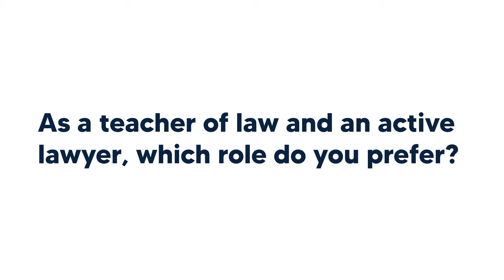Arash Law — INSIGHTS with Joe Low on What It Takes To Be A Good Trial Lawyer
ᴀʀᴀꜱʜ ʟᴀᴡ'ꜱ ʀᴇᴄᴏʀᴅ-ꜱᴇᴛᴛɪɴɢ, ᴊᴏᴇ ʟᴏᴡ, ʙʀᴇᴀᴋꜱ ᴅᴏᴡɴ ᴡʜᴀᴛ ɪᴛ ᴛʀᴜʟʏ ᴛᴀᴋᴇꜱ ᴛᴏ ʙᴇ ᴀ ɢʀᴇᴀᴛ ᴛʀɪᴀʟ ᴀᴛᴛᴏʀɴᴇʏ ɪɴ ᴛʜɪꜱ ᴘʀɪᴠᴀᴛᴇ ᴏɴᴇ-ᴏɴ-ᴏɴᴇ ɪɴꜱɪɢʜᴛꜱ ꜱᴇꜱꜱɪᴏɴ.

𝐼𝑛 𝑜𝑟𝑑𝑒𝑟 𝑡𝑜 𝑏𝑒 𝑎 𝑔𝑜𝑜𝑑 𝑡𝑟𝑖𝑎𝑙 𝑙𝑎𝑤𝑦𝑒𝑟, 𝑦𝑜𝑢 ℎ𝑎𝑣𝑒 𝑡𝑜 𝑏𝑒 𝑎 𝑔𝑜𝑜𝑑 𝑝𝑒𝑟𝑠𝑜𝑛.

𝐴𝑛𝑑 𝑜𝑛𝑒 𝑎𝑠𝑝𝑒𝑐𝑡 𝑜𝑓 𝑏𝑒𝑖𝑛𝑔 𝑎 𝑔𝑜𝑜𝑑 𝑝𝑒𝑟𝑠𝑜𝑛...

𝐼𝑠 𝑦𝑜𝑢 ℎ𝑎𝑣𝑒 𝑡𝑜 𝑐𝑎𝑟𝑒...

𝐴𝑏𝑜𝑢𝑡 𝑠𝑜𝑚𝑒𝑏𝑜𝑑𝑦 𝑎𝑛𝑑 𝑠𝑜𝑚𝑒𝑡ℎ𝑖𝑛𝑔 𝑒𝑙𝑠𝑒, 𝑚𝑜𝑟𝑒 𝑡ℎ𝑎𝑛 𝑦𝑜𝑢𝑟𝑠𝑒𝑙𝑓.

𝐼 𝑘𝑛𝑜𝑤 𝑡ℎ𝑒𝑟𝑒'𝑠 𝑎 𝑙𝑜𝑡 𝑜𝑓 𝑓𝑜𝑙𝑘𝑠 𝑤ℎ𝑜...

𝐴𝑟𝑒 𝑡𝑒𝑎𝑐ℎ𝑖𝑛𝑔 𝑎𝑛𝑑 ℎ𝑎𝑣𝑒𝑛'𝑡 𝑑𝑜𝑛𝑒 𝑖𝑡...

𝐴𝑛𝑑 𝐼 𝑡𝑎𝑢𝑔ℎ𝑡 𝑎𝑡 𝑎...

𝑃𝑟𝑜𝑓𝑒𝑠𝑠𝑜𝑟'𝑠 𝑡𝑟𝑖𝑎𝑙 𝑎𝑑𝑣𝑜𝑐𝑎𝑐𝑦 𝑠𝑒𝑚𝑖𝑛𝑎𝑟.

𝑊ℎ𝑎𝑡 𝑡ℎ𝑎𝑡 𝑖𝑠, 𝑡ℎ𝑎𝑡 𝑎𝑙𝑙 𝑡ℎ𝑒 𝑠𝑡𝑢𝑑𝑒𝑛𝑡𝑠...

𝑂𝑟 𝑎𝑙𝑙 𝑡𝑟𝑖𝑎𝑙 𝑎𝑑𝑣𝑜𝑐𝑎𝑐𝑦 𝑝𝑟𝑜𝑓𝑒𝑠𝑠𝑜𝑟𝑠...

𝐴𝑡 𝑡ℎ𝑒 𝑑𝑖𝑓𝑓𝑒𝑟𝑒𝑛𝑡 𝑙𝑎𝑤 𝑠𝑐ℎ𝑜𝑜𝑙𝑠 𝑎𝑐𝑟𝑜𝑠𝑠 𝑡ℎ𝑒 𝑐𝑜𝑢𝑛𝑡𝑟𝑦...

𝐴𝑛𝑑 𝑖𝑛 𝑎𝑡𝑡𝑒𝑛𝑑𝑎𝑛𝑐𝑒, 𝑡ℎ𝑒𝑟𝑒 𝑤𝑒𝑟𝑒 𝑎𝑏𝑜𝑢𝑡 125 𝑜𝑓 𝑡ℎ𝑒𝑚...

𝑆𝑝𝑒𝑛𝑐𝑒 𝑎𝑠𝑘𝑒𝑑 𝑚𝑒 𝑡𝑜 𝑑𝑜 𝑖𝑡 𝑤𝑖𝑡ℎ ℎ𝑖𝑚...

𝑎𝑡 𝑜𝑛𝑒 𝑝𝑜𝑖𝑛𝑡, 𝑏𝑒𝑐𝑎𝑢𝑠𝑒 𝑏𝑎𝑠𝑒𝑑 𝑜𝑛 𝑎 𝑙𝑜𝑡 𝑜𝑓 𝑡ℎ𝑒 𝑞𝑢𝑒𝑠𝑡𝑖𝑜𝑛𝑠 𝑤𝑒'𝑟𝑒 𝑔𝑒𝑡𝑡𝑖𝑛𝑔

𝐻𝑒 𝑠𝑎𝑖𝑑, 𝑙𝑜𝑜𝑘, 𝐼 𝑔𝑜𝑡𝑡𝑎 𝑎𝑠𝑘 𝑎 𝑞𝑢𝑒𝑠𝑡𝑖𝑜𝑛.

𝑅𝑎𝑖𝑠𝑒 𝑦𝑜𝑢𝑟 ℎ𝑎𝑛𝑑 𝑖𝑓 𝑦𝑜𝑢 ℎ𝑎𝑣𝑒 𝑒𝑣𝑒𝑟 𝑡𝑟𝑖𝑒𝑑 𝑎 𝑐𝑎𝑠𝑒 𝑖𝑛 𝑦𝑜𝑢𝑟 𝑐𝑎𝑟𝑒𝑒𝑟.

𝑂𝑢𝑡 𝑜𝑓 125 ℎ𝑎𝑛𝑑𝑠...

𝑃𝑜𝑠𝑠𝑖𝑏𝑙𝑒 ℎ𝑎𝑛𝑑𝑠, ℎ𝑜𝑤 𝑚𝑎𝑛𝑦 𝑑𝑜 𝑦𝑜𝑢 𝑡ℎ𝑖𝑛𝑘 𝑤𝑒𝑛𝑡 𝑢𝑝?

𝑇ℎ𝑒𝑠𝑒 𝑎𝑟𝑒 𝑡ℎ𝑒 𝑝𝑒𝑜𝑝𝑙𝑒 𝑡𝑒𝑎𝑐ℎ𝑖𝑛𝑔 𝑡ℎ𝑒 𝑙𝑎𝑤 𝑠𝑡𝑢𝑑𝑒𝑛𝑡𝑠...

𝐹𝑖𝑣𝑒.

𝑊ℎ𝑎𝑡? 𝐻𝑜𝑤 𝑎𝑟𝑒 𝑦𝑜𝑢 𝑔𝑜𝑖𝑛𝑔 𝑡𝑜 𝑡𝑒𝑎𝑐ℎ 𝑖𝑡...

𝐼𝑓 𝑦𝑜𝑢 ℎ𝑎𝑣𝑒 𝑛𝑒𝑣𝑒𝑟 𝑑𝑜𝑛𝑒 𝑖𝑡.

𝑇ℎ𝑒𝑛 𝑤𝑒 𝑎𝑠𝑘𝑒𝑑, 𝑜𝑘𝑎𝑦, 𝑜𝑢𝑡 𝑜𝑓 𝑡ℎ𝑒 𝑓𝑜𝑙𝑘𝑠...

𝑊ℎ𝑜 ℎ𝑎𝑣𝑒 𝑒𝑣𝑒𝑟 𝑡𝑟𝑖𝑒𝑑 𝑎 𝑐𝑎𝑠𝑒 𝑏𝑒𝑓𝑜𝑟𝑒...

𝑅𝑎𝑖𝑠𝑒 𝑦𝑜𝑢𝑟 ℎ𝑎𝑛𝑑 𝑖𝑓 𝑦𝑜𝑢 ℎ𝑎𝑣𝑒 𝑡𝑟𝑖𝑒𝑑 𝑚𝑜𝑟𝑒 𝑡ℎ𝑎𝑛 𝑡𝑒𝑛 𝑐𝑎𝑠𝑒𝑠?

𝑁𝑜 ℎ𝑎𝑛𝑑𝑠.

𝑂𝑘𝑎𝑦, 𝑟𝑎𝑖𝑠𝑒 𝑦𝑜𝑢𝑟 ℎ𝑎𝑛𝑑𝑠 𝑖𝑓...

𝑌𝑜𝑢 𝑡𝑟𝑖𝑒𝑑 𝑎 𝑐𝑎𝑠𝑒 𝑖𝑛 𝑡ℎ𝑒 𝑙𝑎𝑠𝑡 12 𝑚𝑜𝑛𝑡ℎ𝑠.

𝑂𝑛𝑒 ℎ𝑎𝑛𝑑.

𝑅𝑎𝑖𝑠𝑒 𝑦𝑜𝑢𝑟 ℎ𝑎𝑛𝑑 𝑖𝑓 𝑦𝑜𝑢 𝑎𝑟𝑒 𝑓𝑖𝑣𝑒 𝑡𝑟𝑖𝑎𝑙𝑠 𝑜𝑟 𝑙𝑒𝑠𝑠.

𝑂𝑢𝑡 𝑜𝑓 𝑡ℎ𝑜𝑠𝑒 𝑓𝑖𝑣𝑒, 𝑎𝑙𝑙 𝑓𝑖𝑣𝑒 𝑜𝑓 𝑡ℎ𝑒𝑚 𝑤𝑒𝑛𝑡 𝑢𝑝.

𝑇ℎ𝑎𝑡'𝑠 𝑤ℎ𝑜'𝑠 𝑡𝑒𝑎𝑐ℎ𝑖𝑛𝑔 𝑙𝑎𝑤 𝑠𝑡𝑢𝑑𝑒𝑛𝑡𝑠 𝑜𝑛 ℎ𝑜𝑤 𝑡𝑜 𝑡𝑟𝑦 𝑐𝑎𝑠𝑒𝑠.

𝑇ℎ𝑎𝑡 𝑡𝑜 𝑚𝑒 𝑖𝑠...

𝑁𝑜𝑡 𝑎𝑐𝑐𝑒𝑝𝑡𝑎𝑏𝑙𝑒...

𝑁𝑜, 𝐼 𝑐𝑎𝑛'𝑡 𝑠𝑎𝑦 𝑡ℎ𝑎𝑡 𝐼 𝑙𝑖𝑘𝑒 𝑡𝑒𝑎𝑐ℎ𝑖𝑛𝑔 𝑚𝑜𝑟𝑒...

𝐵𝑢𝑡 𝑤ℎ𝑎𝑡 𝐼 𝑑𝑜 𝑙𝑖𝑘𝑒 𝑑𝑜𝑖𝑛𝑔 𝑖𝑠...

𝑆ℎ𝑎𝑟𝑖𝑛𝑔 𝑚𝑦 𝑓𝑎𝑖𝑙𝑢𝑟𝑒𝑠...

𝑊𝑖𝑡ℎ 𝑡ℎ𝑜𝑠𝑒 𝑤ℎ𝑜 𝑤𝑎𝑛𝑡...

𝐹𝑜𝑟 𝑡ℎ𝑜𝑠𝑒 𝑤ℎ𝑜 𝑎𝑟𝑒 𝑐𝑜𝑚𝑚𝑖𝑡𝑡𝑒𝑑...

𝑇𝑜 𝑟𝑒𝑝𝑟𝑒𝑠𝑒𝑛𝑡𝑖𝑛𝑔 𝑡ℎ𝑒𝑖𝑟 𝑐𝑙𝑖𝑒𝑛𝑡𝑠...

𝐼𝑛 𝑡ℎ𝑒𝑖𝑟 𝑏𝑒𝑠𝑡 𝑝𝑜𝑠𝑠𝑖𝑏𝑙𝑒 𝑤𝑎𝑦...

𝑇ℎ𝑒𝑦 𝑠𝑎𝑦 𝑡ℎ𝑎𝑡 𝑘𝑛𝑜𝑤𝑙𝑒𝑑𝑔𝑒 𝑖𝑠 𝑝𝑜𝑤𝑒𝑟...

𝐴𝑛𝑑 𝐼 𝑏𝑒𝑙𝑖𝑒𝑣𝑒 𝑡ℎ𝑎𝑡 𝑡ℎ𝑒 𝑜𝑛𝑙𝑦 𝑟𝑒𝑎𝑙 𝑡𝑟𝑢𝑒 𝑔𝑖𝑓𝑡...

𝑇ℎ𝑎𝑡 𝑦𝑜𝑢 𝑐𝑎𝑛 𝑔𝑖𝑣𝑒 𝑎𝑛𝑦𝑏𝑜𝑑𝑦?

𝐼𝑠 𝑖𝑛𝑓𝑜𝑟𝑚𝑎𝑡𝑖𝑜𝑛...

𝑊ℎ𝑦?

𝐵𝑒𝑐𝑎𝑢𝑠𝑒 𝑤𝑖𝑡ℎ 𝑖𝑛𝑓𝑜𝑟𝑚𝑎𝑡𝑖𝑜𝑛 𝑦𝑜𝑢 𝑐𝑎𝑛 𝑐ℎ𝑎𝑛𝑔𝑒.

𝑌𝑜𝑢 𝑐𝑎𝑛 𝑐ℎ𝑎𝑛𝑔𝑒 𝑦𝑜𝑢𝑟 𝑙𝑖𝑓𝑒.

𝑊𝑖𝑡ℎ 𝑖𝑛𝑓𝑜𝑟𝑚𝑎𝑡𝑖𝑜𝑛 𝑦𝑜𝑢 𝑘𝑛𝑜𝑤...

𝐻𝑎𝑣𝑒 𝑡ℎ𝑒 𝑝𝑜𝑤𝑒𝑟 𝑡𝑜 𝑐ℎ𝑎𝑛𝑔𝑒 𝑜𝑡ℎ𝑒𝑟 𝑙𝑖𝑣𝑒𝑠.

𝑇ℎ𝑖𝑛𝑘 𝑎𝑏𝑜𝑢𝑡 𝑡ℎ𝑒 𝑜𝑛𝑒 𝑝𝑒𝑟𝑠𝑜𝑛 𝑖𝑛 𝑦𝑜𝑢𝑟 𝑙𝑖𝑓𝑒 𝑤ℎ𝑜...

𝑊ℎ𝑜 𝑚𝑎𝑑𝑒 𝑦𝑜𝑢𝑟 𝑎𝑐𝑎𝑑𝑒𝑚𝑖𝑐 𝑒𝑥𝑝𝑒𝑟𝑖𝑒𝑛𝑐𝑒...

𝐶𝑜𝑚𝑝𝑙𝑒𝑡𝑒𝑙𝑦 𝑑𝑖𝑓𝑓𝑒𝑟𝑒𝑛𝑡.

𝑊ℎ𝑎𝑡 𝑤𝑎𝑠 𝑖𝑡 𝑎𝑏𝑜𝑢𝑡 𝑡ℎ𝑎𝑡 𝑜𝑛𝑒 𝑝𝑟𝑜𝑓𝑒𝑠𝑠𝑜𝑟, 𝑡ℎ𝑎𝑡 𝑜𝑛𝑒 𝑡𝑒𝑎𝑐ℎ𝑒𝑟...

𝑇ℎ𝑎𝑡 𝑚𝑜𝑡𝑖𝑣𝑎𝑡𝑒𝑑 𝑦𝑜𝑢 𝑠𝑜 𝑚𝑢𝑐ℎ?

𝑊𝑒𝑙𝑙, 𝑢𝑠𝑢𝑎𝑙𝑙𝑦, 𝑖𝑡'𝑠 𝑏𝑒𝑐𝑎𝑢𝑠𝑒 𝑡ℎ𝑒𝑦 ℎ𝑎𝑑 𝑎 𝑟𝑒𝑎𝑙 𝑝𝑎𝑠𝑠𝑖𝑜𝑛...

𝐹𝑜𝑟 𝑡ℎ𝑒 𝑜𝑛𝑒𝑠 𝑡ℎ𝑒𝑦 𝑤𝑒𝑟𝑒 𝑡𝑒𝑎𝑐ℎ𝑖𝑛𝑔...

𝐴𝑛𝑑 𝑡ℎ𝑒𝑟𝑒𝑓𝑜𝑟𝑒, 𝑖𝑡 𝑤𝑎𝑠𝑛'𝑡 𝑗𝑢𝑠𝑡 𝑡ℎ𝑒 𝑚𝑎𝑡𝑒𝑟𝑖𝑎𝑙 𝑎𝑛𝑦𝑚𝑜𝑟𝑒.

𝐼𝑡 𝑡𝑜𝑜𝑘 𝑜𝑛 𝑎 𝑤ℎ𝑜𝑙𝑒 𝑛𝑒𝑤 𝑙𝑖𝑓𝑒 𝑎𝑛𝑑 𝑖𝑛𝑠𝑝𝑖𝑟𝑒𝑑 𝑦𝑜𝑢.

𝑀𝑜𝑡𝑖𝑣𝑎𝑡𝑒𝑑 𝑦𝑜𝑢.

𝑊𝑖𝑡ℎ𝑜𝑢𝑡 𝑟𝑢𝑖𝑛𝑖𝑛𝑔 𝑦𝑜𝑢 𝑜𝑟 𝑖𝑛𝑡𝑖𝑚𝑖𝑑𝑎𝑡𝑖𝑛𝑔 𝑦𝑜𝑢.

𝑂𝑟 𝑖𝑛𝑑𝑜𝑐𝑡𝑟𝑖𝑛𝑎𝑡𝑖𝑛𝑔 𝑦𝑜𝑢...

𝑂𝑟 𝑝𝑖𝑔𝑒𝑜𝑛ℎ𝑜𝑙𝑖𝑛𝑔 𝑦𝑜𝑢 𝑜𝑟 𝑠𝑡𝑒𝑟𝑒𝑜𝑡𝑦𝑝𝑖𝑛𝑔 𝑦𝑜𝑢.

𝐼𝑡 𝑎𝑙𝑙𝑜𝑤𝑒𝑑 𝑦𝑜𝑢 𝑡𝑜 𝑏𝑒 𝑐𝑟𝑒𝑎𝑡𝑖𝑣𝑒 𝑎𝑛𝑑 𝑝𝑎𝑠𝑠𝑖𝑜𝑛𝑎𝑡𝑒 𝑜𝑛 𝑦𝑜𝑢𝑟 𝑜𝑤𝑛.

𝐼𝑡 𝑔𝑎𝑣𝑒 𝑦𝑜𝑢 𝑔𝑢𝑖𝑑𝑎𝑛𝑐𝑒 𝑤𝑖𝑡ℎ𝑜𝑢𝑡 𝑙𝑖𝑚𝑖𝑡𝑎𝑡𝑖𝑜𝑛𝑠..

𝑁𝑜 𝑖𝑛𝑠𝑒𝑐𝑢𝑟𝑖𝑡𝑖𝑒𝑠.

𝐽𝑢𝑠𝑡 𝑤ℎ𝑎𝑡 𝑐𝑜𝑢𝑙𝑑 𝑏𝑒.

𝐴𝑙𝑙 𝑜𝑛 𝑐𝑜𝑛𝑠𝑐𝑖𝑜𝑢𝑠.

𝑇ℎ𝑒𝑦 𝑔𝑖𝑣𝑒 𝑦𝑜𝑢 𝑡ℎ𝑒 𝑔𝑖𝑓𝑡 𝑜𝑓 𝑘𝑛𝑜𝑤𝑙𝑒𝑑𝑔𝑒.

"𝑊ℎ𝑎𝑡 𝑑𝑜 𝑦𝑜𝑢 𝑡ℎ𝑖𝑛𝑘 𝑖𝑠 𝑡ℎ𝑒 𝑚𝑜𝑠𝑡 𝑖𝑚𝑝𝑜𝑟𝑡𝑎𝑛𝑡 𝑝𝑎𝑟𝑡 𝑜𝑓 𝑡ℎ𝑒 𝑡𝑟𝑖𝑎𝑙?"

𝐼𝑡 𝑖𝑠 𝑑𝑒𝑓𝑖𝑛𝑖𝑡𝑒𝑙𝑦 𝑗𝑢𝑟𝑦 𝑠𝑒𝑙𝑒𝑐𝑡𝑖𝑜𝑛.

𝑊ℎ𝑒𝑟𝑒 𝑑𝑜 𝐼 𝑠𝑝𝑒𝑛𝑑 𝑡ℎ𝑒 𝑚𝑎𝑗𝑜𝑟𝑖𝑡𝑦 𝑜𝑓 𝑚𝑦 𝑡𝑖𝑚𝑒 𝑝𝑟𝑒𝑝𝑎𝑟𝑖𝑛𝑔 𝑓𝑜𝑟 𝑡ℎ𝑒 𝑡𝑟𝑖𝑎𝑙?

𝐴𝑠 𝑓𝑎𝑟 𝑎𝑠 𝑡ℎ𝑒 𝑝𝑖𝑒𝑐𝑒𝑠, 𝐼𝑡 𝑖𝑠 𝑑𝑒𝑓𝑖𝑛𝑖𝑡𝑒𝑙𝑦 𝑗𝑢𝑟𝑦 𝑠𝑒𝑙𝑒𝑐𝑡𝑖𝑜𝑛.

𝐻𝑎𝑣𝑒 𝐼 𝑝𝑎𝑠𝑠𝑒𝑑 𝑡ℎ𝑎𝑡 𝑜𝑛 𝑎𝑠 𝑚𝑢𝑐ℎ 𝑎𝑠 𝐼 𝑐𝑎𝑛?

𝐼'𝑣𝑒 𝑡𝑟𝑖𝑒𝑑, 𝑎𝑛𝑑 𝐼'𝑣𝑒 𝑤𝑜𝑟𝑘𝑒𝑑 𝑤𝑖𝑡ℎ 𝑎 𝑙𝑜𝑡 𝑜𝑓 𝑝𝑒𝑜𝑝𝑙𝑒...

𝐼 𝑡𝑟𝑦 𝑎𝑛𝑑 ℎ𝑒𝑙𝑝 𝑡ℎ𝑒𝑚 𝑤𝑖𝑡ℎ 𝑖𝑡 𝑏𝑒𝑐𝑎𝑢𝑠𝑒 𝑡ℎ𝑎𝑡'𝑠

𝑊ℎ𝑎𝑡 𝑎𝑙𝑙 𝑙𝑎𝑤𝑦𝑒𝑟𝑠 𝑤𝑖𝑙𝑙 𝑡𝑒𝑙𝑙 𝑦𝑜𝑢...

𝐼𝑡 𝑖𝑠 𝑡ℎ𝑒 𝑚𝑜𝑠𝑡 𝑑𝑖𝑓𝑓𝑖𝑐𝑢𝑙𝑡 𝑎𝑟𝑒𝑎 𝑜𝑓 𝑡ℎ𝑒 𝑡𝑟𝑖𝑎𝑙...

𝑊ℎ𝑒𝑟𝑒 𝑡ℎ𝑒𝑦 𝑠𝑡𝑟𝑢𝑔𝑔𝑙𝑒 𝑡ℎ𝑒 𝑚𝑜𝑠𝑡..

𝐴𝑛𝑑 𝑡ℎ𝑒𝑦 𝑓𝑒𝑒𝑙 𝑡ℎ𝑒 𝑚𝑜𝑠𝑡 𝑖𝑛𝑐𝑜𝑚𝑝𝑒𝑡𝑒𝑛𝑡.

𝑆𝑜 𝑡ℎ𝑎𝑡'𝑠 𝑤ℎ𝑒𝑟𝑒 𝐼 ℎ𝑜𝑝𝑒 𝑡𝑜 ℎ𝑒𝑙𝑝 𝑡ℎ𝑒𝑚...

𝐴𝑛𝑑 𝑡𝑜 𝑔𝑖𝑣𝑒 𝑏𝑎𝑐𝑘 𝑚𝑜𝑟𝑒.

𝐵𝑢𝑡 𝑡ℎ𝑎𝑡'𝑠 𝑡ℎ𝑒 𝑚𝑜𝑠𝑡 𝑖𝑚𝑝𝑜𝑟𝑡𝑎𝑛𝑡 𝑝𝑎𝑟𝑡 𝑡𝑜 𝑚𝑒.